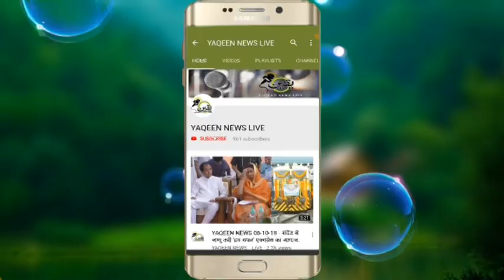Vanchit Aghadi Ke Farooq Ahmed Ne Parche Namzadgi Daqil kiya.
YAQEEN NEWS LIVE.:

Editor.